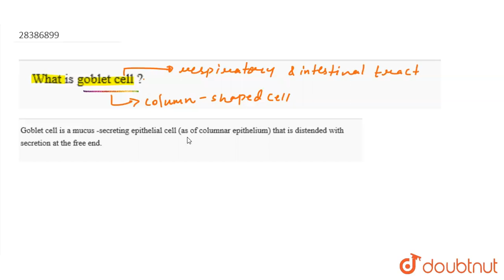What is goblet cell ?